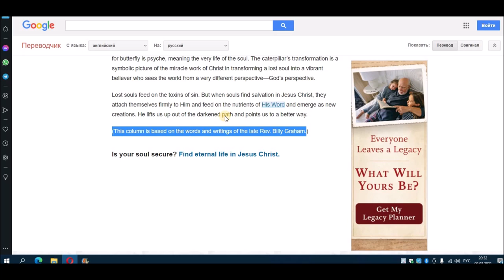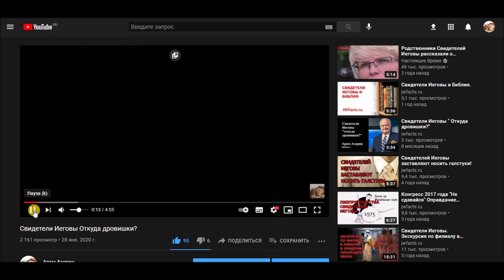Свидетели Иеговы и Billy Graham /Билли Грэм/